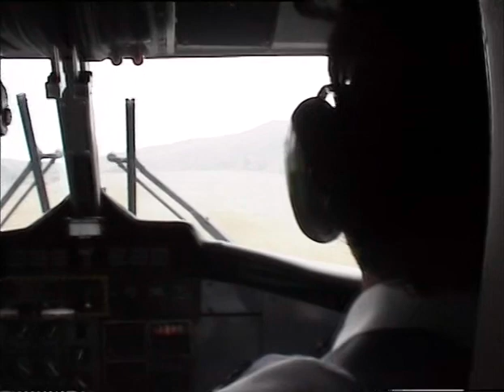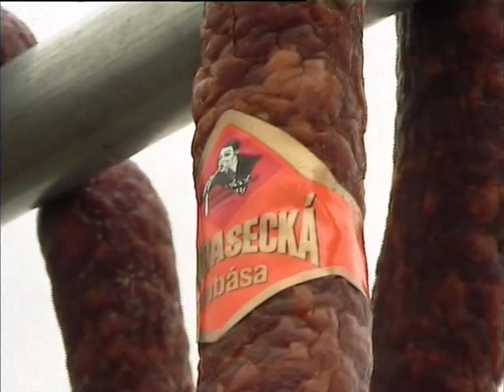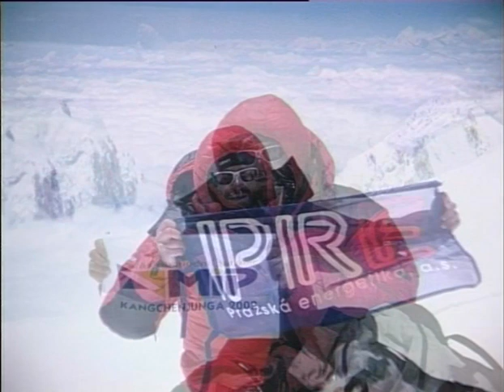Expedice Kangchenjunga (2002)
Příběh mojí páté himalájské expedice. Z čtyřech předchozích byla úspěšná pouze jedna. Pravda, zrovna na tu nejvyšší, „Matku hor“, Džomolangmu, jak zní jméno Everestu v tibetštině. Poprvé jsem na sebe vzal roli organizátora a šéfa, protože na předchozí výpravě na K2 jsem konečně pochopil, že to nejdůležitější v horách je tým! Nejde se schovávat za druhé. A pouze ve třech, jsme vyrazil na třetí nejvyšší horu světa Kangchenjungu 8 586 m. Poprvé jsme upravili dějiny. Šlo o poslední osmitisícovku, na které ještě Češi nestanuli…

Aktuální info ohledně expedic, přednášek a toho co chystám najdeš na